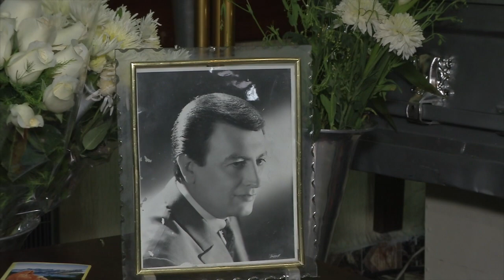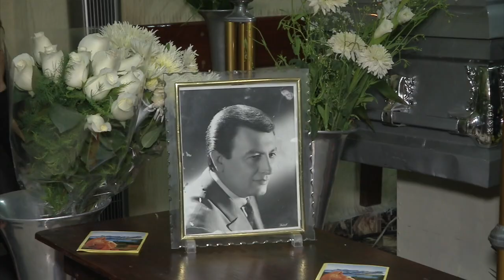La Cuchara | DEMANDA PEDRO PLASCENCIA Murió con demanda en contra de Juan Gabriel